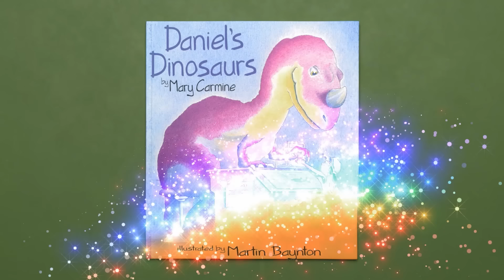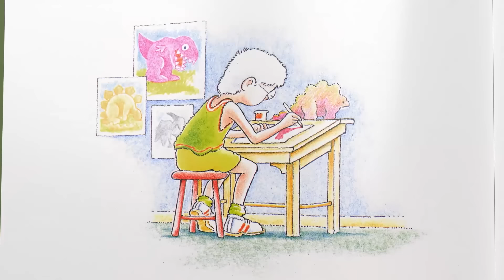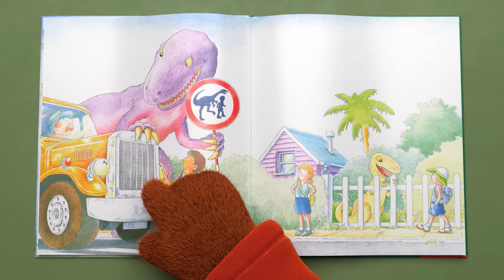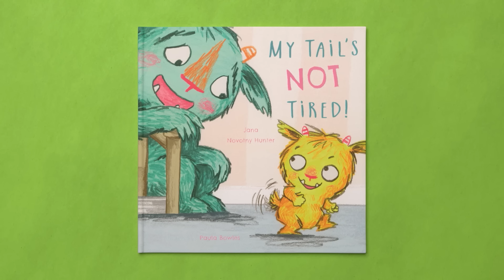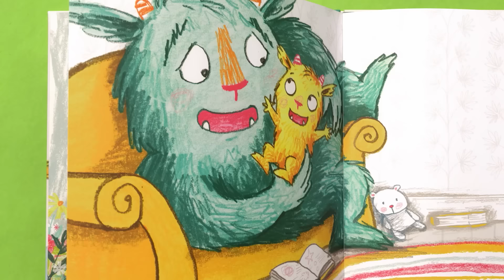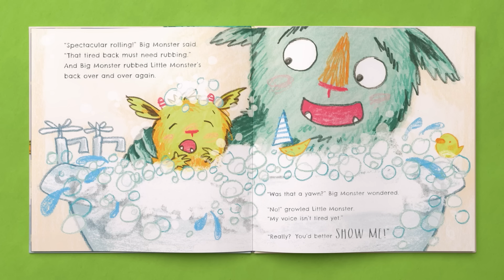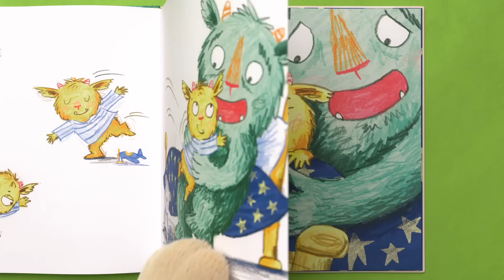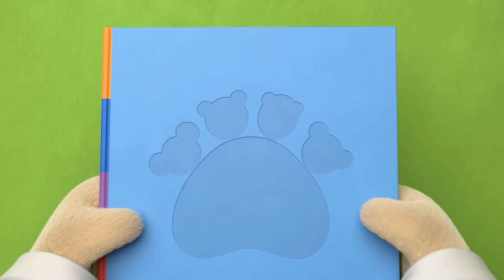Sparkling Night Stories with Scout | Fun Learning Videos | Book Hungry Bears | 9 Story Kids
Join Scout on his glowing adventure as he learns about the magic of fireflies and twinkling stars in this fun learning video for kids!

📚 Here come the Bears, The Book Hungry Bears, Looking for books, with stories to share!
 Join Crystal, Boomer, Melody and Scout as they search amongst the paper trees for a new book to share. Then get “close and comfy” with them as they settle down to enjoy the book together, sharing the delight of the narrative and learning about each other and the incredible world around them.

9 Story is your one-stop destination for endless fun and learning! Check out the best preschool shows with plenty of singing and dancing along to catchy nursery rhymes. Unlock a world of exciting stories with favorites such as Barney and Dr. Panda! Read and learn with Book Hungry Bears, dance with Angelina Ballerina, go on dino adventures with Harry and His Bucket Full of Dinosaurs, and zoom around with the Zerby Derby cars. At 9 Story, adventure is always around the corner!